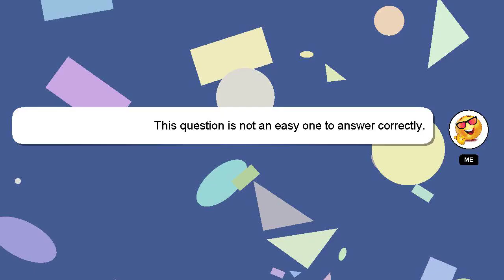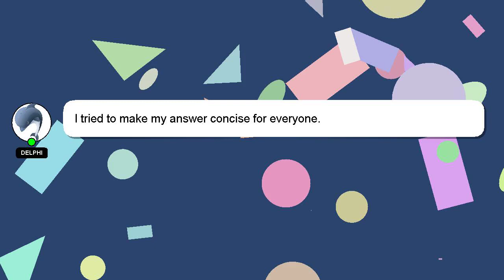How to buy agricultural land in usa?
A brief presentation of myself, Good day, I am Delphi. Let me help you with your questions. - How to buy agricultural land in usa?

Don't hesitate to leave a comment or start a chat if you have a more specific question. Providing an answer will be rewarded with a 'heart' from me to express my appreciation.

*2 What we are experimenting :*